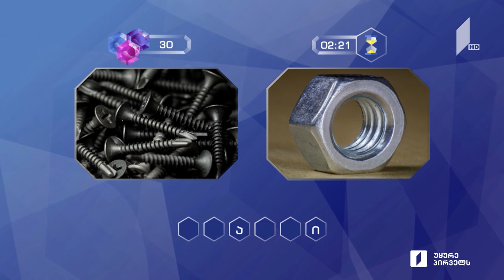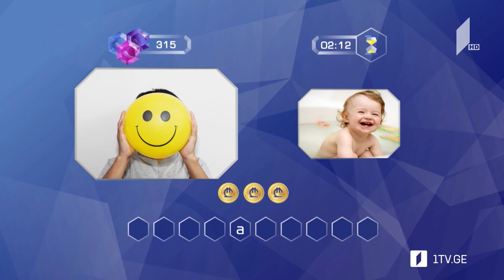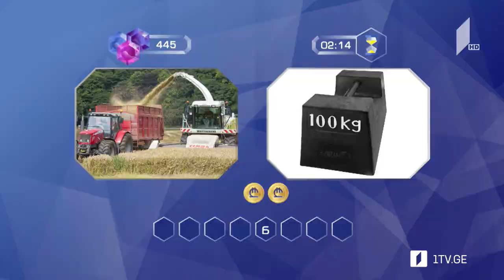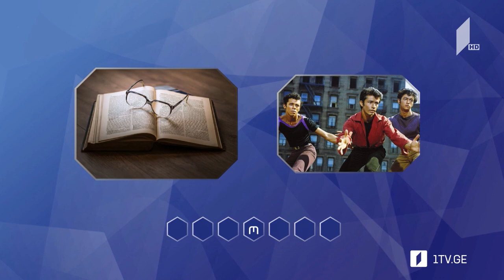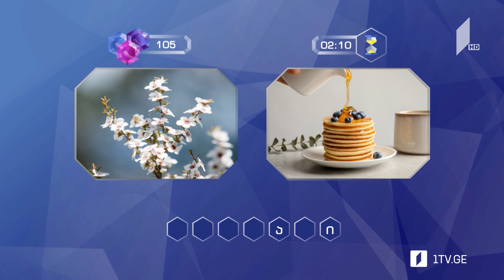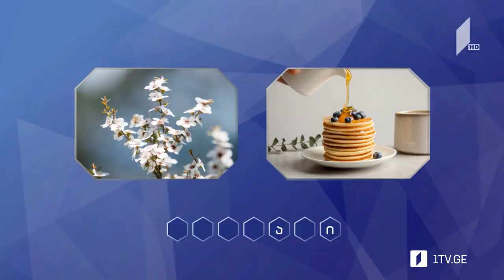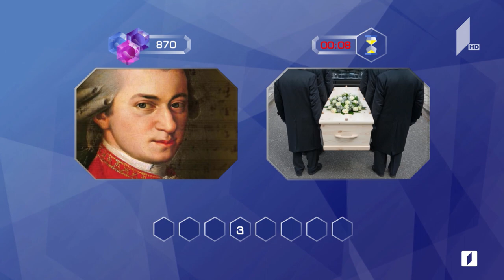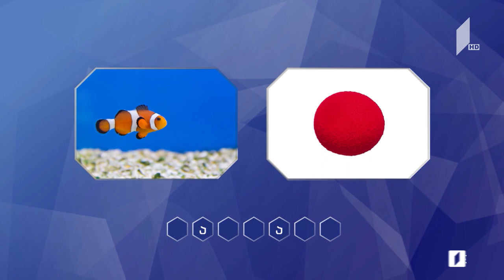მარტივილოგიკა დავითი და ლაშა / ნინი და გაგა / მარინა და გია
მარტივილოგიკა დავით ქურდაძე და ლაშა გოგუაძე / ნინი დოღაძე და გაგა გოცაძე / მარინა ბარამიძე და გია ჯანელიძე